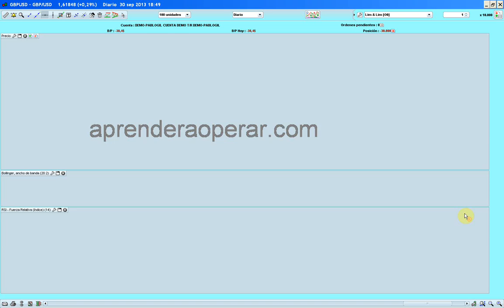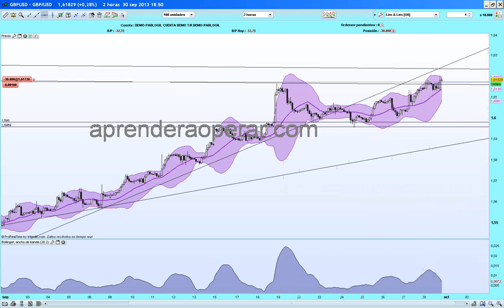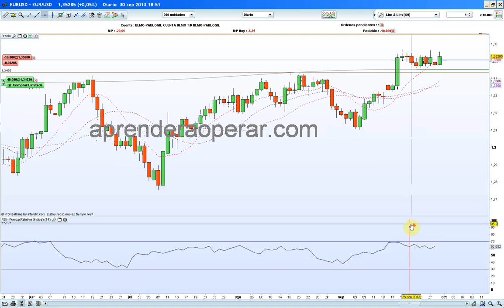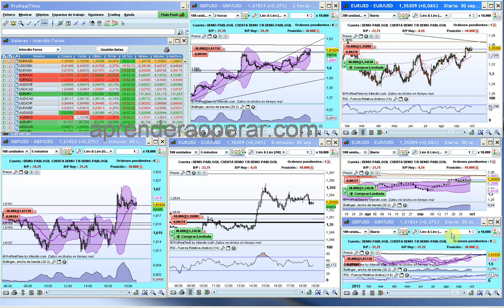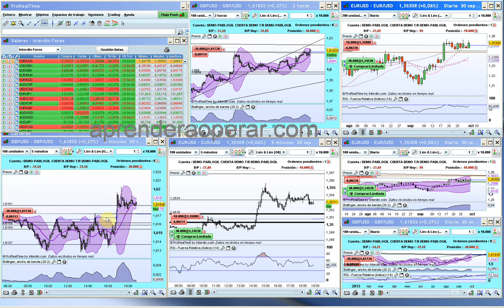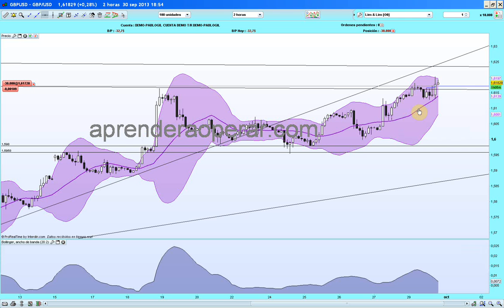Ejemplo en tiempo real de gestión de posiciones en FX (Euro y Libra vs Dólar) del 30/09 (2/2)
En este ejemplo en tiempo real podéis ver el proceso de búsqueda de un momento de entrada para abrir una posición tanto en Euro como Libra vs Dólar. El análisis diario ya lo hemos comentado anteriormente pero aquí se analiza si el nuevo rebote ha cambiado en algo la situación de hace una semana.